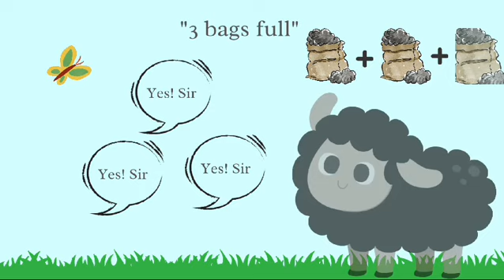Baa Baa Black Sheep